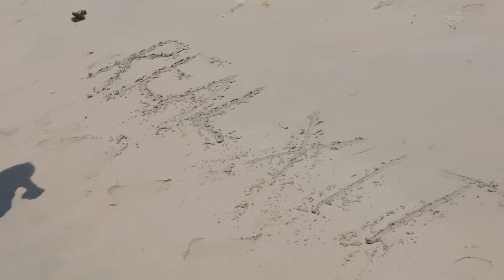Real Xit Travel - VIETNAMDAGI SAYOHATIMIZ DAVOM ETMOQDA! (21.08.2022)